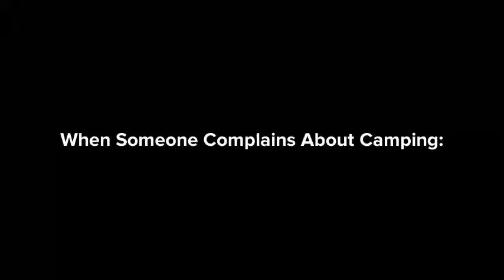When Someone Complains About Camping